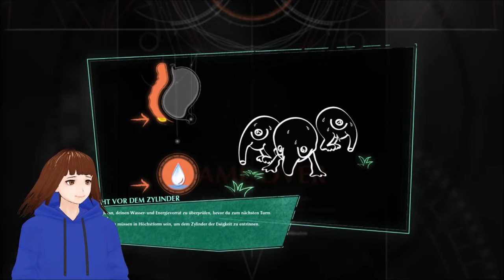Das Land hinter dem Zylinder / THE ETERNAL CYLINDER | GERVTUBER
The Eternal Cylinder Deutsch:

Heute der 2te Stream Zu The Eternal Cylinder wo es in das Land der Zerstörung hinter den Zylinder geht